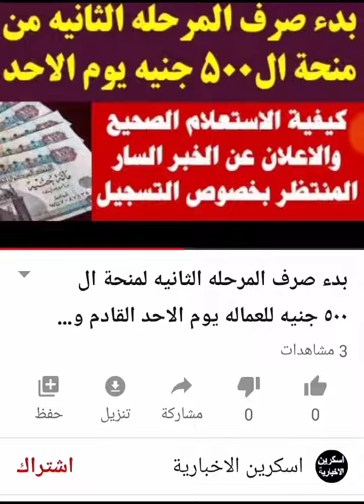اعاده فتح تسجيل منحة ال ٥٠٠ للعماله مره اخرى وبشاير خير بالجمله وطريقة الاستعلام الصحيحه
tHI2JZzym_wQdjVtgonDA

. رابط الفديو المذكور هنا

 الفديووالتانى عن فتح التسجيل مره اخرى